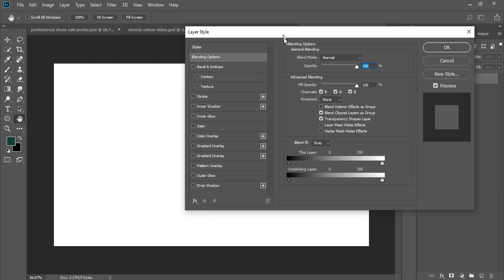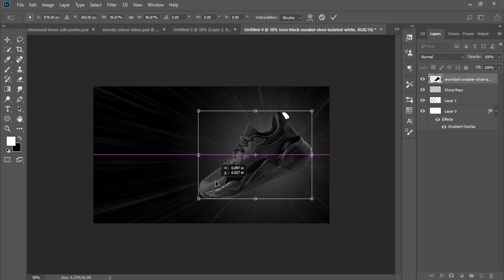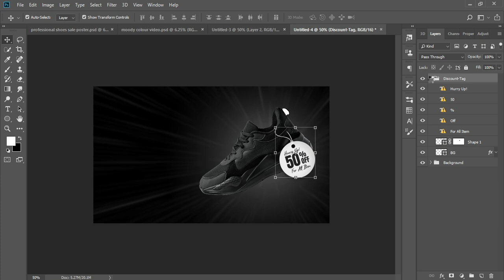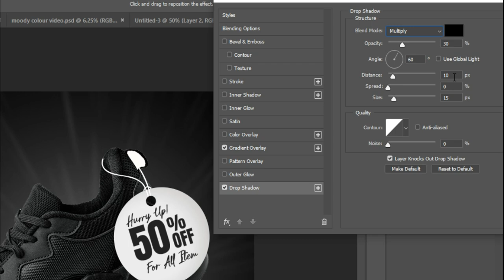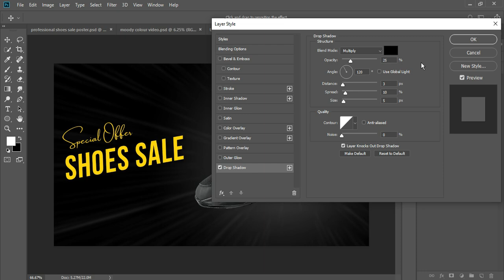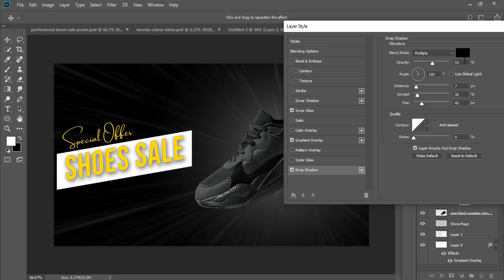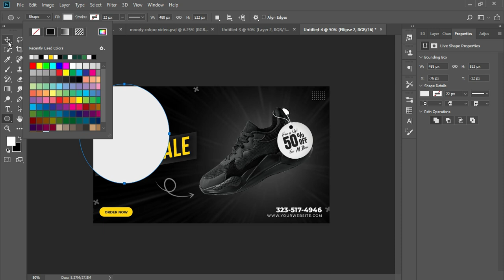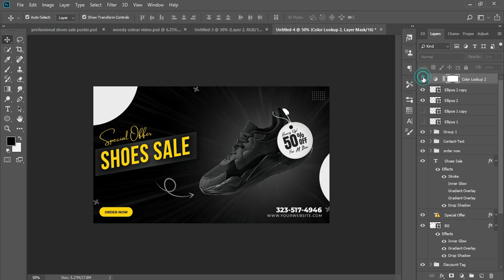Make Advertisement Shoes Banner Design in Photoshop | Shoes Banner Design Banane Ka Tarika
Hey
         Viewers In this video I'II create a Trendy Social Media Banner design in photoshop so if you want to make this type of Banner design in photoshop you must watch the full video And If The video speed is high you can adjust your video playback speed.

If You Want This Type Of Designs Click On This

how to design banner for social media in photoshop
how to shoes banner design in photoshop
how to create shoes web poster design
make banner design in photoshop
create shoes banner in photoshop
how to shoes sale banner design

 Thanknyou